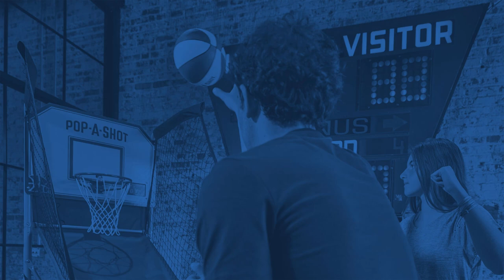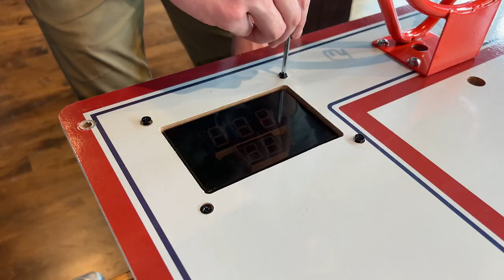How To Assemble: The Home Single Shot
Since 1981, Pop-A-Shot has brought the original arcade basketball action to bucket-getters’ dens, basements, garages, offices, and more all over the world.

For all of those—and everyone else—we present the Pop-A-Shot Home Single Shot. It’s smaller (30” wide) than the Home Dual Shot. It’s less expensive. But with all of the quality and fun that has made the Home Dual Shot so popular.

Set Up: 00:00
Step 1: 00:16
Step 2: 01:03
Step 3: 01:09
Step 4: 01:55
Step 5: 02:44
Step 6: 03:12
Step 7: 03:45
Step 8: 03:51
Step 9: 04:38
Step 10: 05:17
Step 11: 06:26
Step 12: 07:04
Step 13: 07:52
Step 14: 08:09
Step 15: 08:35